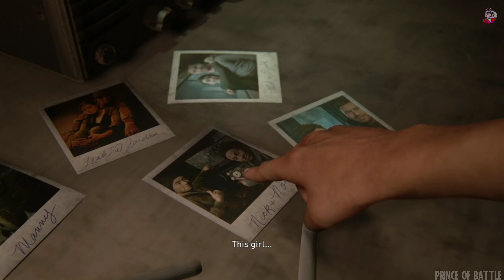THE LAST OF US 2 Walkthrough Gameplay-Bengali-Part 10- MUSIC STORE (THE LAST OF US PART II)